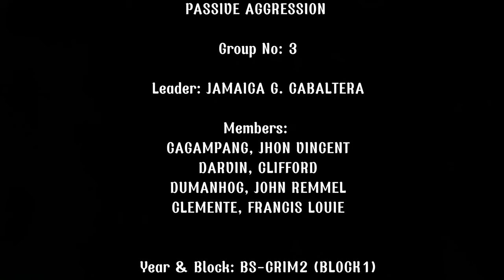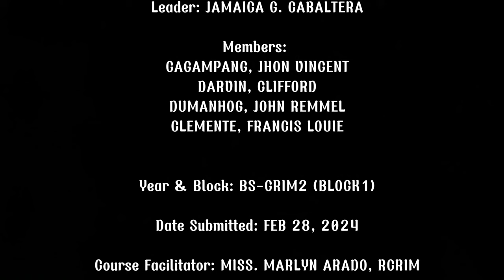PASSIVE AGGRESSION (short film) CRIM3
PASSIVE AGGRESSION

Group: 3

Leader:
JAMAICA G. CABALTERA

Members:
CAGAMPANG, JHON VINCENT
DARVIN, CLIFFORD
DUMANHOG, JOHN REMMEL
CLEMENTE, FRANCIS LOUIE

Year & Block: BS-CRIM2 (BLOCK1)

Date Submitted: FEB 28, 2024

Course Facilitator: MISS. MARLYN ARADO, RCRIM